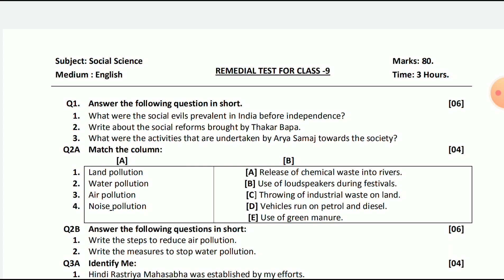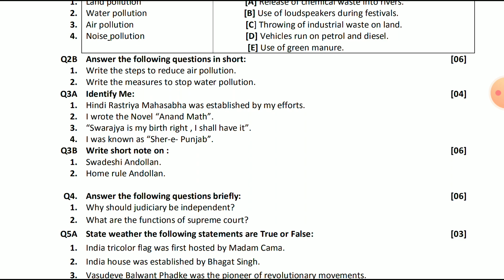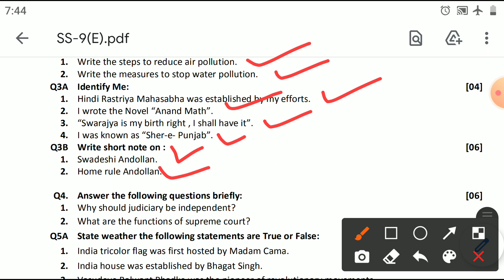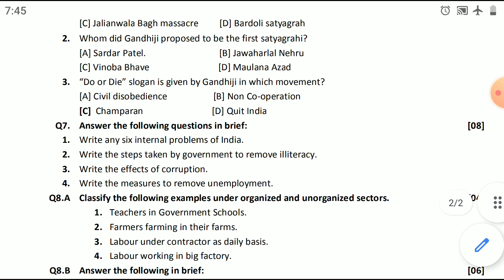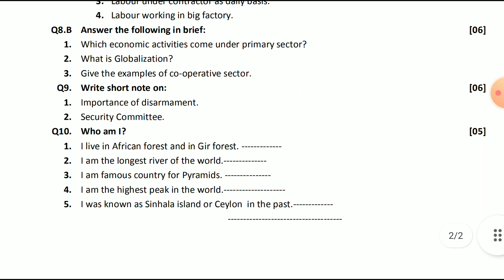Std 9th Diagnostics test Social Science. Std 9th remedial test Social Science. July 2021July 2021.